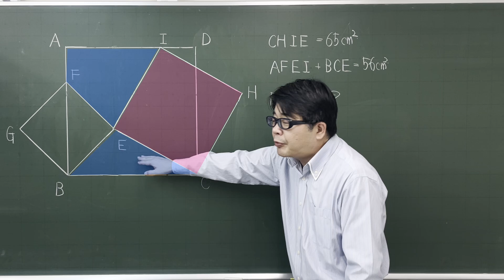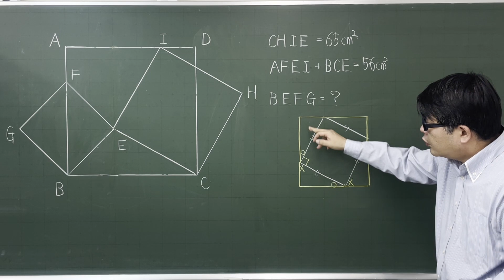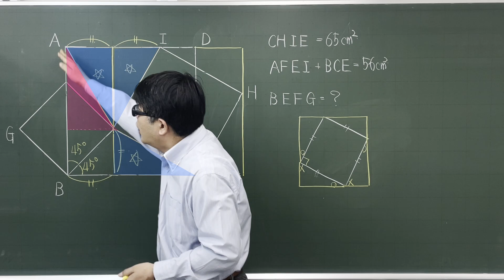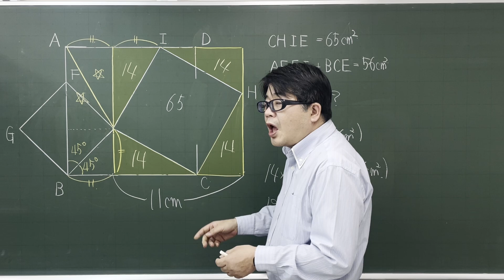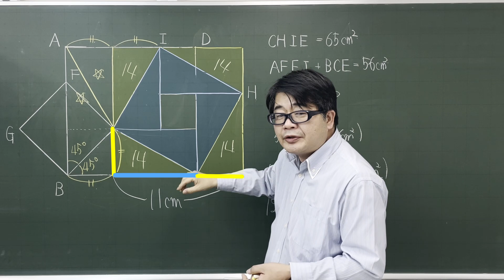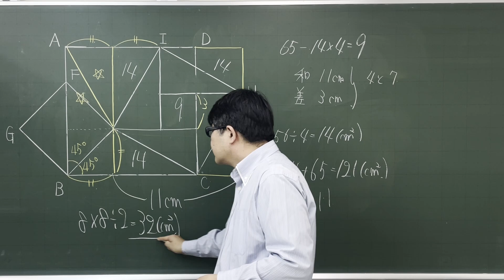【中学受験算数】平面図形 灘中らしい面白い問題 定石を思い出そう 2023年 灘中一日目10【最難関クラス/偏差値up】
灘中らしい面白い問題です。見たことのないような図ですが、きちんと定石にのっとって考えれば解決の糸口は見つけられるはずです。正方形が3つ並んでいます。斜めの正方形があれば……どうすればよかったでしょうか。

2023年　灘中一日目10